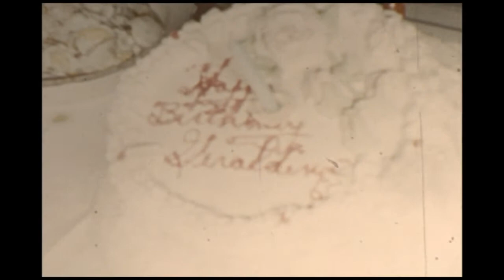Lorraine and Jim's Wedding 1953